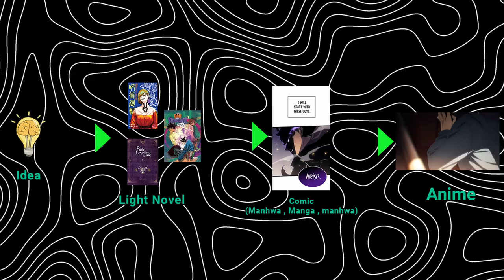Progression of an Anime